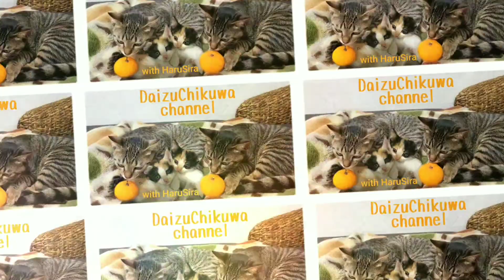【ワクチン接種】はるしら行ってきました！！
はるさめとしらたき､
初めてのワクチン接種に行ってきました！

ワクチン接種後､一時的に元気が
無くなることが多いようなのですが、
この2匹は元気すぎました♪♪

1か月前は350gだった2匹♪
今回1kgになってました！！！
成長の早さにびっくりです(* ´ ▽ ` *)